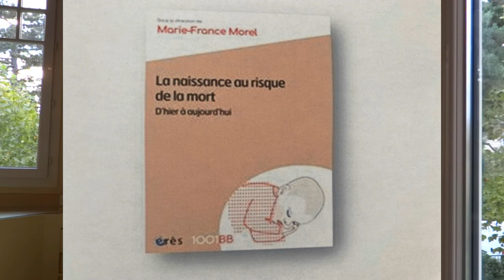Marie-France MOREL - La naissance au risque de la mort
Depuis le XVIIIe siècle, les soignants ont engagé un long combat pour faire baisser la mortalité des mères et des nouveau-nés. Même si aujourd’hui, dans nos maternités occidentales, le risque mortel pour la mère est presque écarté, la peur de la mort reste encore présente dans l’esprit des protagonistes de la naissance. Depuis les années 1950, c’est cette peur qui a légitimé bien des avancées de la médicalisation hospitalière de la naissance, censée désormais éviter tout risque fatal. Les analyses et les témoignages de soignants, de psychologues, de sociologues et de parents nous rappellent ici combien ont été importantes les mutations récentes : dans les maternités, jusque dans les années 1990, la possibilité de la mort maternelle, néonatale ou périnatale a longtemps été occultée, entraînant chez les soignants, quand elle survenait, une apparente indifférence qui a longtemps prévalu. La mort des mères étant devenue rare, c’est surtout la mort des fœtus et des nouveau-nés qui a longtemps posé problème. Depuis quelques années, les conduites d’évitement ont cessé, peu à peu remplacées par des paroles, des gestes de bienveillance qui ont permis une prise en charge par les personnels hospitaliers.